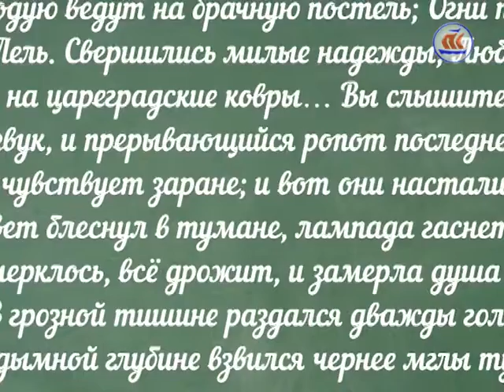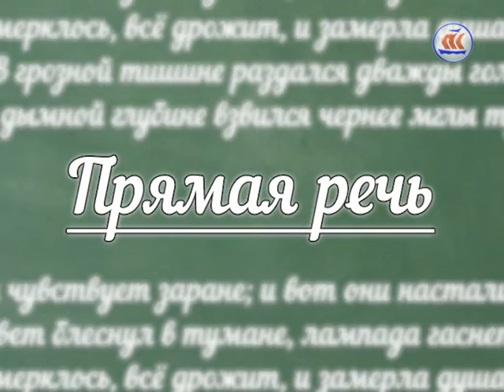Прямая речь. Эфир 08.04.2016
На тему подвига, героизма и патриотического воспитания рассуждает в очередном выпуске своей авторской программы кандидат философских наук Елена Доценко.